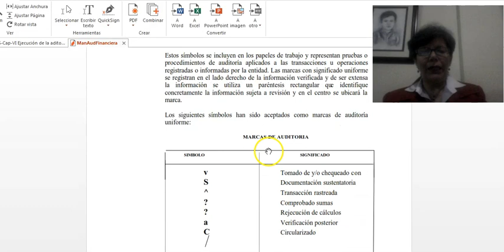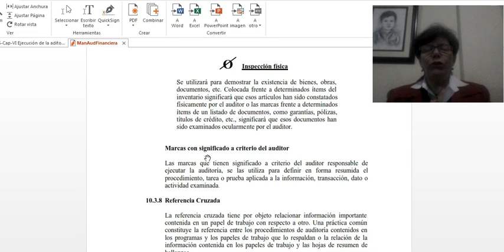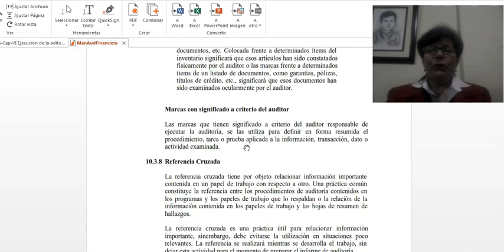UTPL MICROVIDEOS [(AUDITORÍA GUBERNAMENTAL)(MARCAS Y REFERENCIA DE PAPELES DE TRABAJO)]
Gestión Pública
Auditoría Gubernamental
Marcas y referencia de papeles de trabajo
Mgtr. Graciela Castro Iñiguez